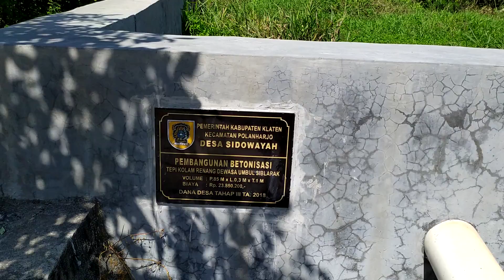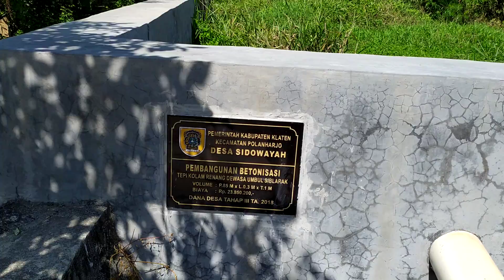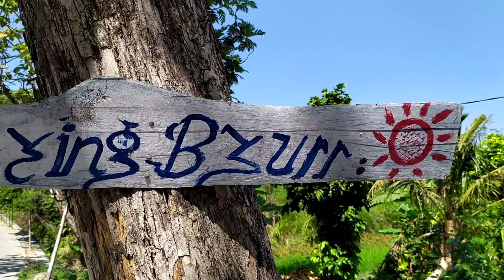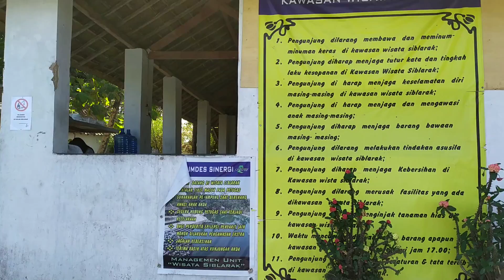Tempat Wisata Klaten Umbul Janti siblarak! Gak Boleh Dilewatkan!